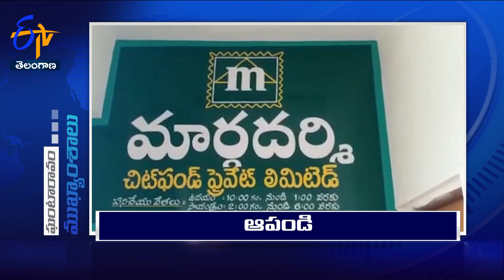7 PM | 15th December'2023 | Ghantaravam | News Headlines | ETV Telangana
15th December'2023  | 7 PM | Ghantaravam | News Headlines | ETV Telangana